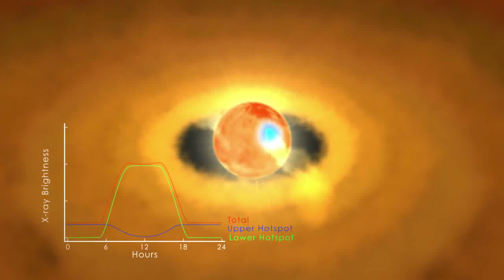A Young Star Flaunts its X-ray Spots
Using combined data from a trio of orbiting X-ray telescopes, including NASA's Chandra X-ray Observatory and the Japan-led Suzaku satellite, astronomers have obtained a rare glimpse of the powerful phenomena that accompany a still-forming star. A new study based on these observations indicates that intense magnetic fields drive torrents of gas into the stellar surface, where they heat large areas to millions of degrees. X-rays emitted by these hot spots betray the newborn star's rapid rotation.

Astronomers first took notice of the young star, known as V1647 Orionis, in January 2004, near the peak of an outburst. The eruption had brightened the star so much that it illuminated a conical patch of dust now known as McNeil's Nebula. Both the star and the nebula are located about 1,300 light-years away in the constellation Orion.

Astronomers quickly determined that V1647 Ori was a protostar, a stellar infant still partly swaddled in its birth cloud. Protostars have not yet developed the energy-generating capabilities of a normal star such as the sun, which fuses hydrogen into helium in its core. For V1647 Ori, that stage lies millions of years in the future. Until then, the protostar shines from the heat energy released by the gas that continues to fall onto it, much of which originates in a rotating circumstellar disk.

The mass of V1647 Ori is likely only about 80 percent of the sun's, but its low density bloats it to nearly five times the sun's size. Infrared measurements show that most of the star's surface has a temperature around 6,400 degrees Fahrenheit (3,500 C), or about a third cooler than the sun's.

Yet during outbursts, the protostar's X-ray brightness increases by 100 times and the temperature of its X-ray-emitting regions reaches about 90 million F (50 million C).

The team found strong similarities among 11 separate X-ray light curves based on data from Chandra, Suzaku and the European Space Agency's XMM-Newton satellites. These similarities allowed them to identify cyclic X-ray variations establishing that the star spins once each day. V1647 Ori is among the youngest stars whose spin rates have been determined using an X-ray-based technique.

The cyclic X-ray changes represent the appearance and disappearance of hot regions on the star that rotate in and out of view. The model that best agrees with the observations, say the researchers, involves two hot spots of unequal brightness located on opposite sides of the star. Both spots are thought to be pancake-shaped areas about the size of the sun, but the more southerly spot is about five times brighter.